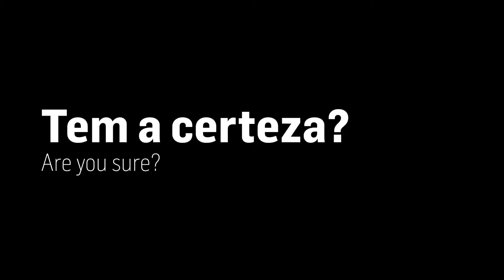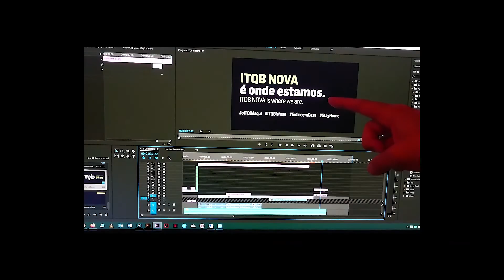Sabe onde é o ITQB NOVA?